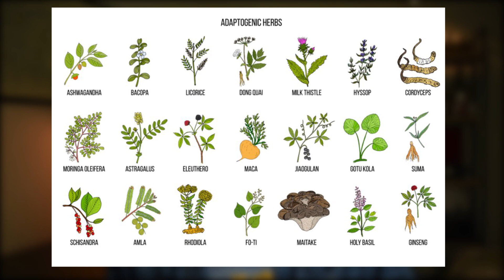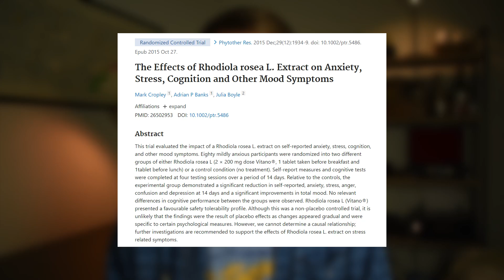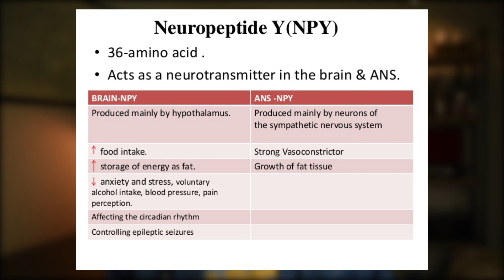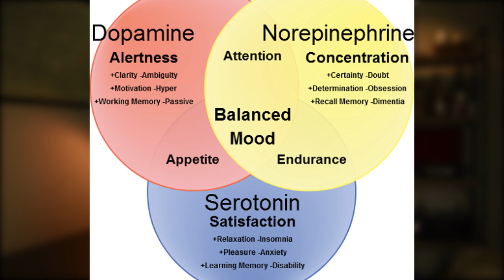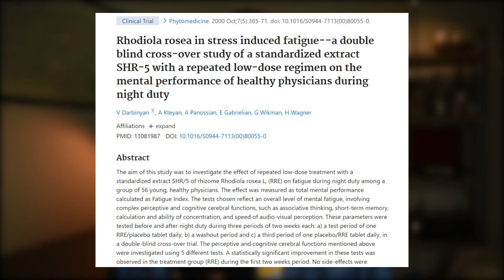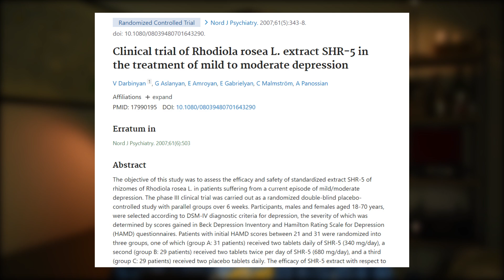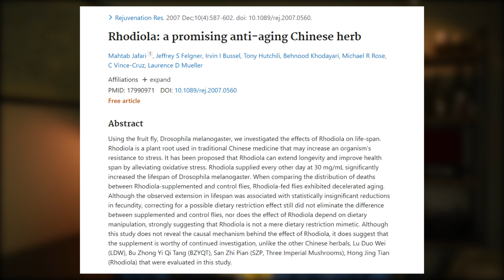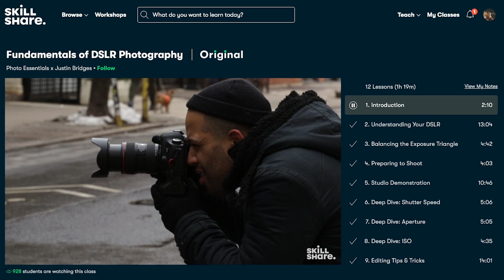Rhodiola Rosea | The Nootropic Herb That Destroys Stress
Rhodiola Rosea | Nootropic That Destroys Stress And Fatigue

Claim your free premium Skillshare trial here! (huge shout out to me for making this awesome video, and huge shout out to Skillshare for sponsoring it)

Rhodiola Rosea is one of the most popular nootropic herbs on the planet, and for good reason. It has been used for centuries for its  ability to mitigate the effects of stress on the body, thereby improving both cognition and mood. In this video we take a deep dive into how Rhodiola Rosea works, as well as what you can expect from taking it.

0:00 - Introduction
1:01 - Reduces Stress
1:34 - Physiology of Stress
4:16 - Increases Neuropeptide Y
5:32 - Increases Serotonin
6:05 - Reduces Fatigue
7:09 - Improves Cognition (Nootropic)
7:59 - Improves Mood
8:49 - Upregulates 5-HT1a receptors
9:43 - Improves General Health

This is by no means personal medical advise. I am simply presenting publicly available peer reviewed research, and drawing non specific conclusions. If you have any health concerns, please contact a qualified health professional.